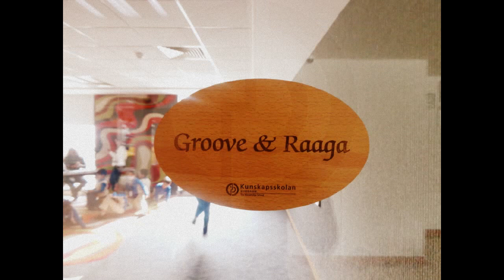We are The World (Demo)